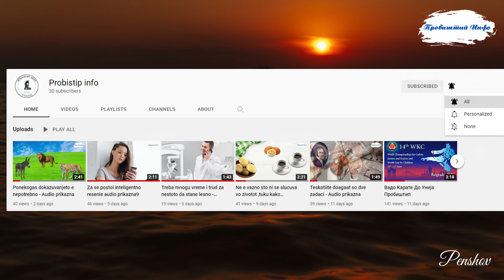Zakonot na kamionot za gjubre - Audio prikazna